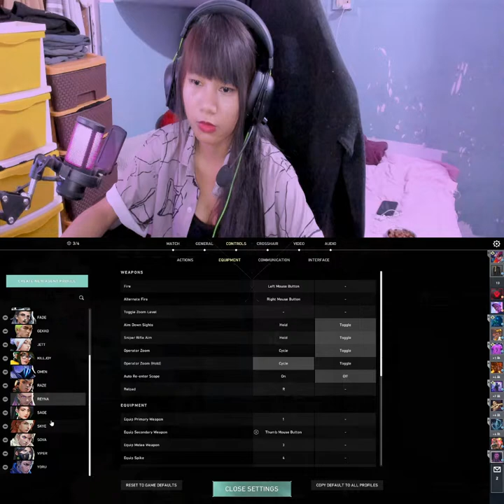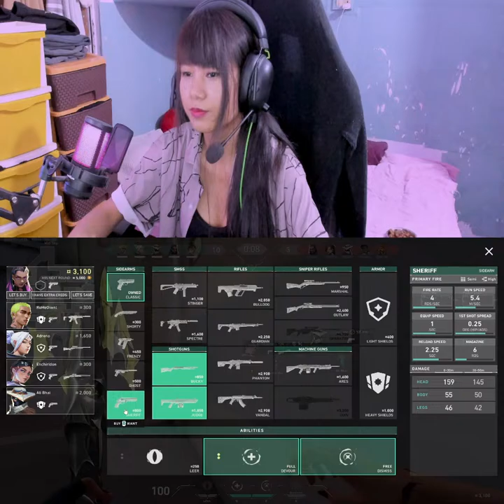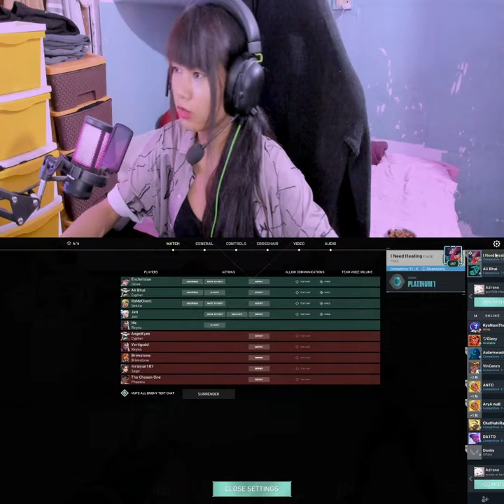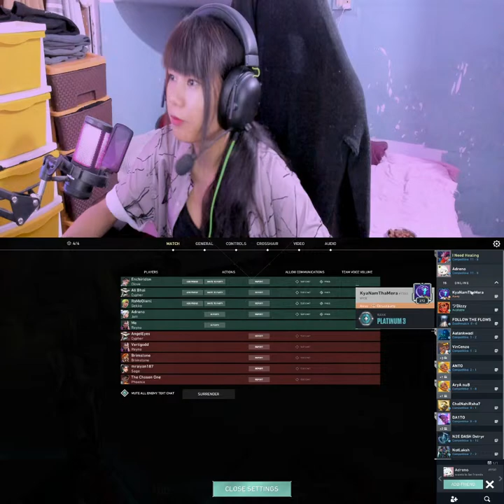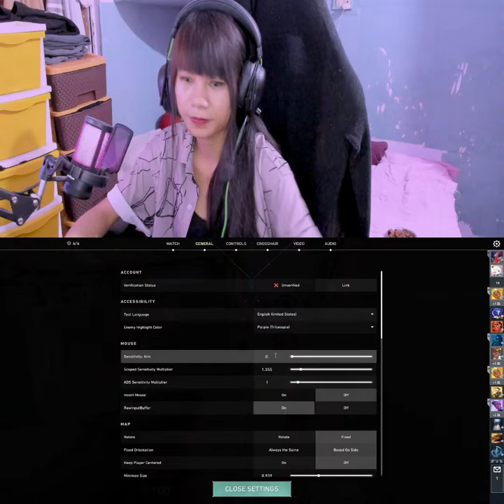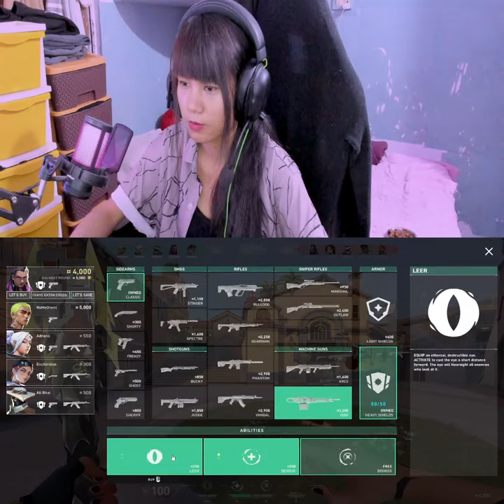VALORANT LIVE🔴MY AIM SHI*T😍GIRLGAMER WITH FACECAM#girlgamer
Welcome to our GirlGamer Livestream where we bring you gaming with a twist! Join us as we dive into the world of gaming with a female perspective and showcase our skills in a variety of games. From intense battles to hilarious moments, you won't want to miss a second of the action.

MY NAME - ALICE GUITE
                                        MY ADDRESS - NAGALAND

                                       HOBBY - PLAYING GAME
▶▶Specs
▶CPU: Ryzen7 2700x
▶GPU: Nvidia GTX 1660 Super 6GB
▶Mouse: Ant Esports KM500W Gaming Mouse
▶Mouse: RAZER DEATHADDER
▶Mouse: Logitech G203 LIGHTSYNC RGB Gaming Mouse Black
▶Keyboard: Cosmic Byte Black Eye Pro Per Key RGB Mechanical Keyboard
▶Keyboard: REDGEAR MK583 BLUE SHADOW  BLADE 5V=0.27A
▶RAM:  16 GB DDR4
▶MIC: RedGear Comet 7.1
▶M.2: 240 GB
★★Social Links★★
 1.Discord -

►Respect Moderators.
     Today's Game-  BATTLEGROUND MOBILE INDIA
Today's Game-PUBG PC GAME